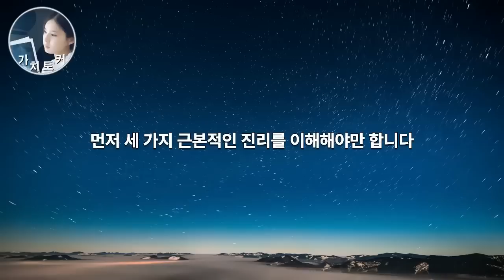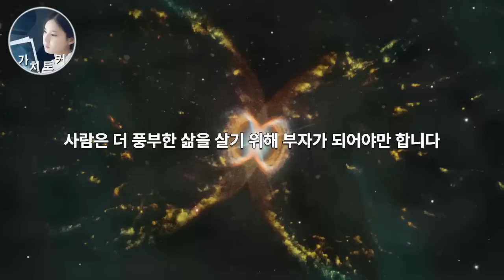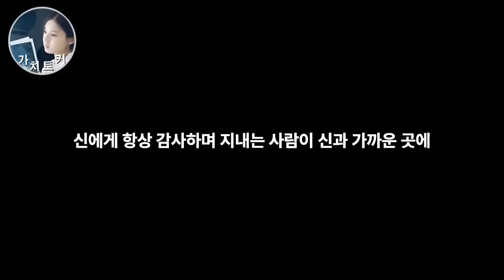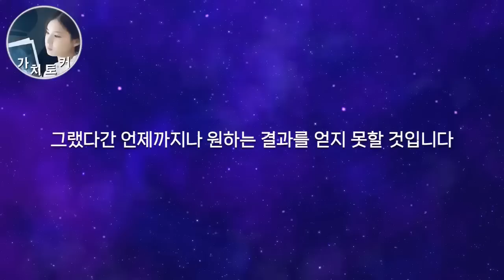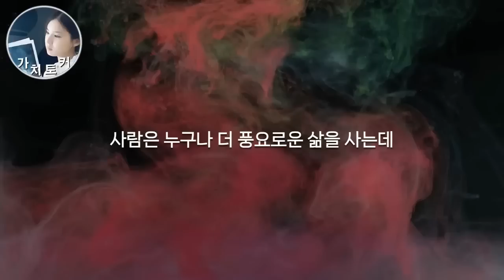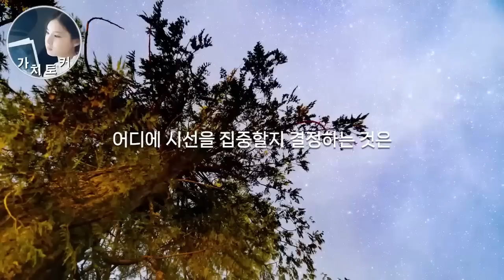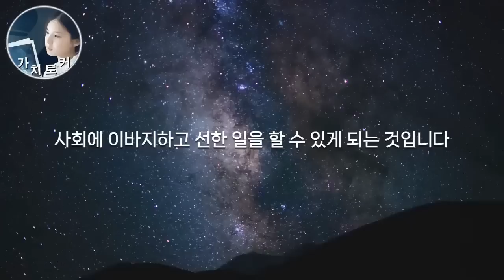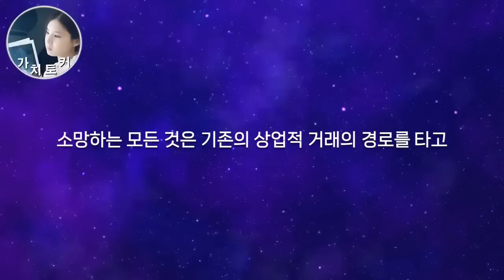가난 빈곤에서 탈출할 가장 ‘현실적인’ 마인드셋 / 모든 것을 강력하게 끌어당기는 힘, [자기 확신]의 힘이다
*지속적인 후원에 관련하여 문의를 주셔서 가치토커 멤버십을 진행하게 되었습니다. 아래 링크를 통해 멤버십 가입이 가능합니다. 멤버십 가입은 지속적인 영상 콘텐츠 제작에 정말 큰 힘이 됩니다. 감사합니다.
구독자님들의 후원으로 만들어집니다.
후원해 주시는 모든 가치토커 후원자님들 항상 감사합니다.

참고도서: 결국, 당신은 바뀔 것이다.
* 이 영상은 터닝페이지 출판사의 지원을 받아 제작되었습니다.
*도서 링크 : 결국, 당신은 바뀔 것이다.
긍정과 감사, 축복의 에너지가 서로에게 꼭 닿길 바라며